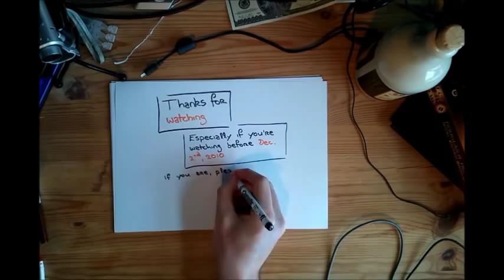The Universe is Beige (Fun Facts Song)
Originally this song was recorded for a bet which involved reaching 1000 views in 2 weeks (336 hours) - that target was reached within all of about 36 hours, which was rather nice, so now the video is here purely for the enjoyment of the masses.

The facts in it are all absolutely true... more or less (and where less it's noted in the video).

Thanks also to JC Studio for help and exceptional patience with the sound recording end of things - see their Facebook

[Teeny-tiny note on copyright: All photos used in this video either belong to me or are, to the best of my knowledge, in the public domain.